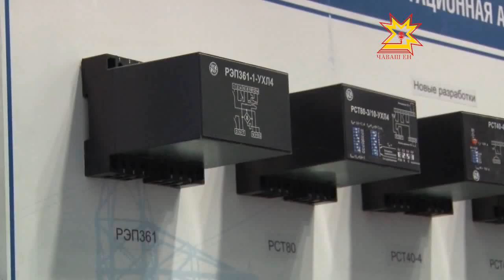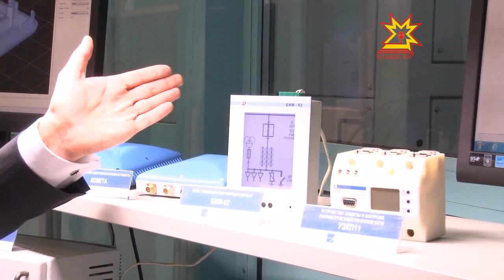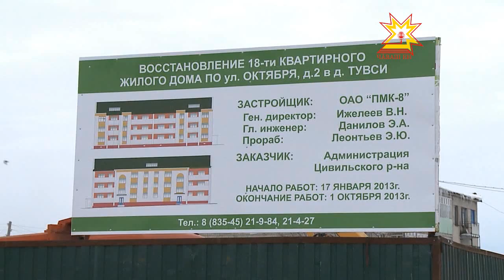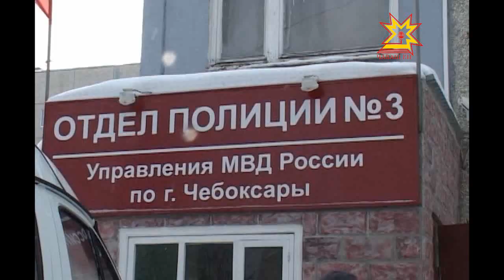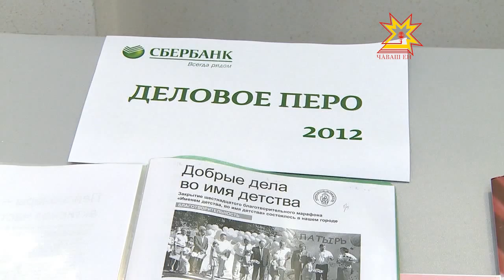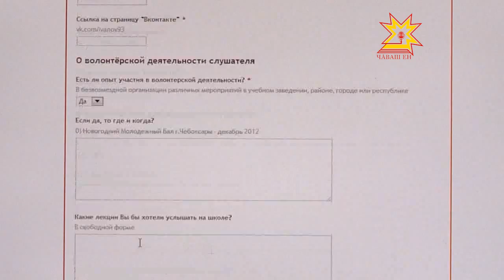Республика. 29.01.2013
В выпуске:
- Инвестиционный климат региона станет ещё благоприятнее
- В Чебоксарах нетрезвый водитель совершил ДТП со смертельным исходом
- Деловое перо
- В Чебоксарах вынесли приговор виновнику аварии, которая произошла 19 сентября прошлого года
- Грабеж среди бела дня
- В Моргаушском районе мост обвалился на грузовик
- Целый арсенал оружия изъяли у жителя Алатыря
- В Чебоксарах впервые заработает Школа волонтеров
- Новое жилье для пострадавших в поселке Тувси